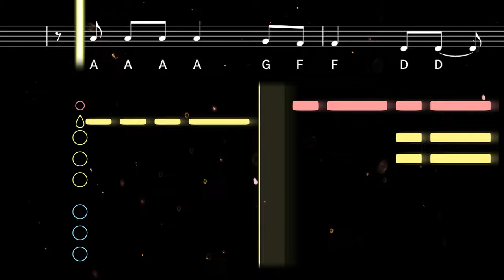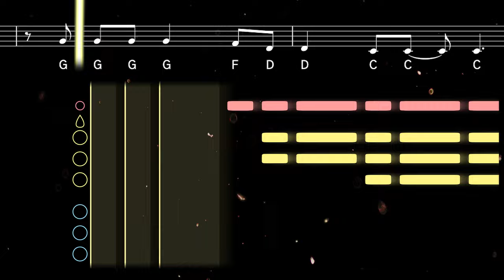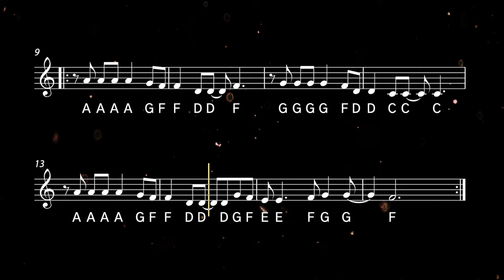How to play Feliz Navidad on Clarinet | Clarified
Learn to play Feliz Navidad with this easy clarinet tutorial. Play along with the backing track, sheet music, and fingerings for beginners ♫ Printable sheet music available

José Feliciano's biggest hit, Feliz Navidad was written in 1970 when he was feeling nostalgic for his family Christmases in Puerto Rico. With only two lines of lyrics, one in Spanish and one in English, this heartfelt song has charted several times and become one of the biggest-selling Christmas songs in history.

0:00 Tutorial
1:37 Playalong